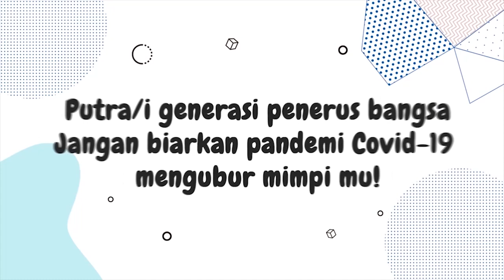Bentrokan di Cirebon Dipicu Kehadiran Pendemo Ilegal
Demo penolakan UU Cipta Kerja di Kota Cirebon berakhir ricuh. Bentrokan terjadi antara massa dan petugas kepolisian.

Massa melakukan aksi pelemparan batu terhadap petugas. Polisi memukul mundur massa dengan menembakkan gas air mata dan water cannon. Namun, massa tetap melakukan perlawanan.

Bentrokan ini dipicu massa ilegal yang hendak bergabung dengan aksi mahasiswa. Polisi telah melakukan penyekatan sebelum massa ilegal bergabung.

Massa ilegal diminta mundur oleh polisi. Namun, mereka malah melempari petugas dengan batu.

Video: Kontributor/Ahmad Rofahan